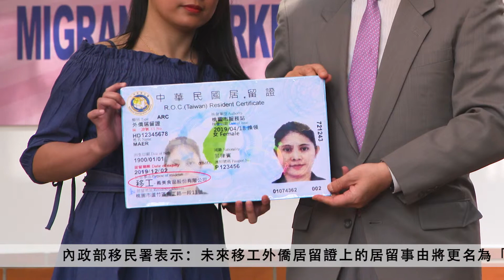內政部徐部長前往義美食品工廠關懷訪視菲籍移工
內政部長徐國勇關懷台灣外籍移工，特於5月3日前往義美食品南崁工廠訪視，並正式宣布居留證事由更名為「移工」。義美總經理高志明也呼籲，企業應給予外籍員工相對尊重。